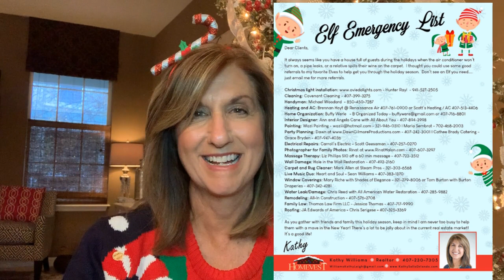Elf Emergency List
My 2019 Elf Emergency List is here!  Just in time for Christmas!  Just in time for all those spills, chills and bills!  This is a list of local Orlando Vendors from anything to painters to electricians and from attorney's to home organization. Click this link to request my Elf Emergency list of local vendors in Orlando, FL

My name is Kathy Williams and I am a realtor in the Orlando Florida area with Homevest Realty.  This channel is about the Orlando lifestyle and real estate.  I love helping others find the quality of life they dreamt about but didn't know they could afford.  If you have FOMO hit the little bell so you don't miss out on a thing.